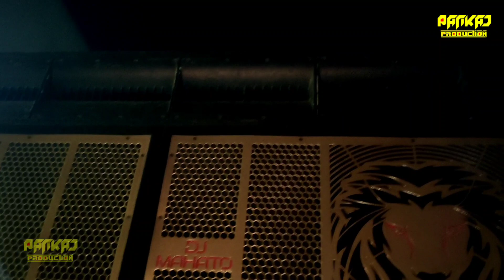Mahto Dj Bagodar !! Thanks For Purchase Our Product !! Dj Pankaj Cabinet !! Pankaj Dj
🏆 DJ PANKAJ CHANDANKIYARI 🏆
CHANDANKIYARI ,BOKARO,(JHARKHAND)